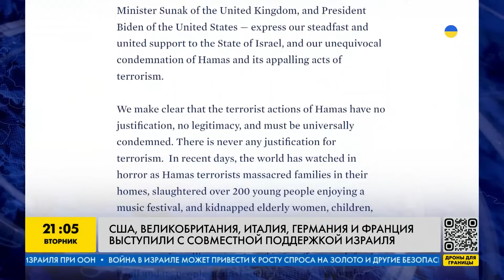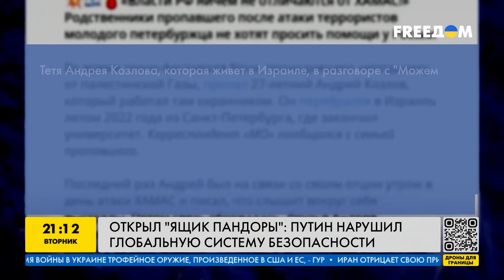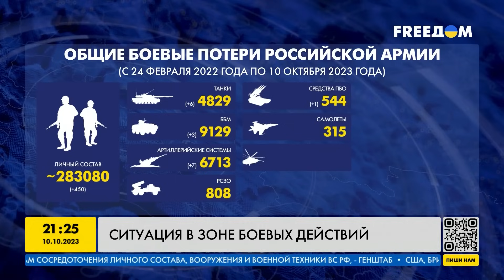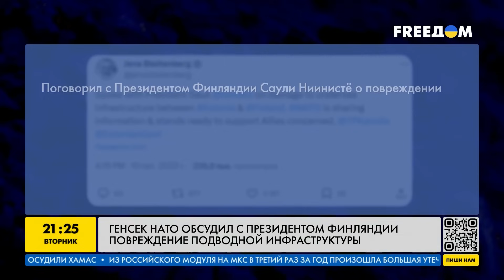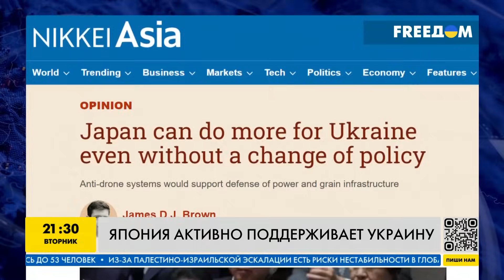Стратегия отношений Украины и Румынии. Ситуация в Израиле — ИТОГИ за 10.10.23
Как прошел официальный визит Президента Украины Зеленского в Румынию. Четвертый день нападения ХАМАС на Израиль. Ситуация в регионе. Ситуация на фронте в Украине и успехи контрнаступления. Поддержка Украины от Японии. Смотрите — в нашем видео!